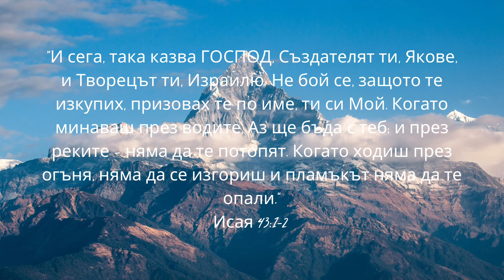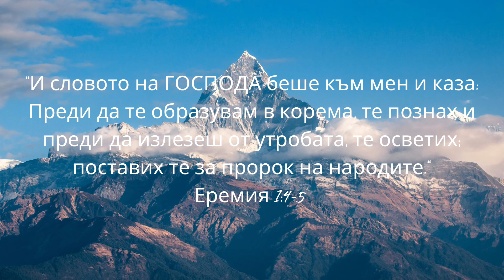Relationship with God instrumental/Взаимоотношение с Бога инструментал